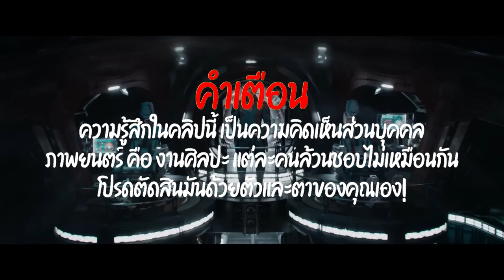Guardians of the Galaxy Vol. 3 | รีวิวสั้นๆ